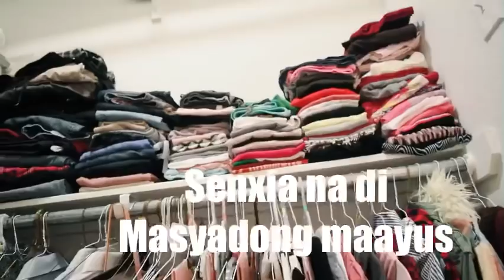Padala from my youtube friends SHERRYS VLOGS & MAMALA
padala from YouTube friends SHERRYS VLOGS & IRMA ABARE

Hello everyone specially to my loving viewers,
I’m Janne Hammons but you can call me jhing, And I am from Philippines, currently living in Texas. And I’m proud to say that
I’m happily married to my American Husband, we have an age gap! ❤️ and I’m so proud and happy to share with you guys my life with my American Husband.

The best way to get a visa is using the service we used RapidVisa

Xoxo
Team Hammons